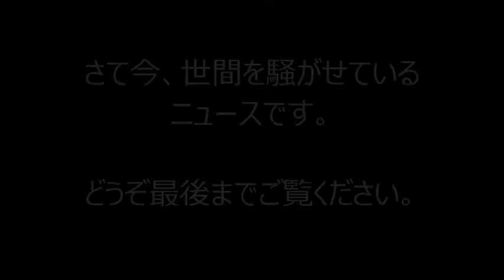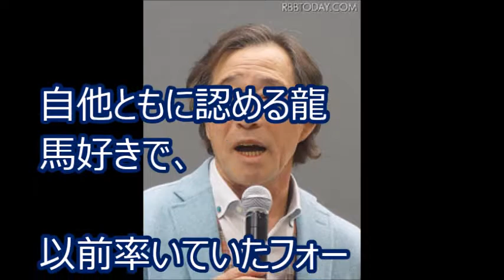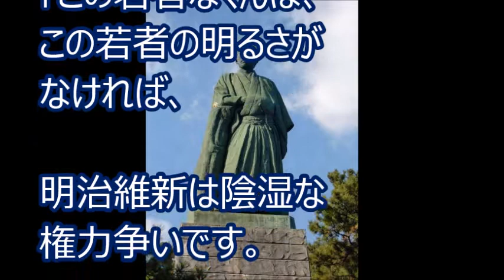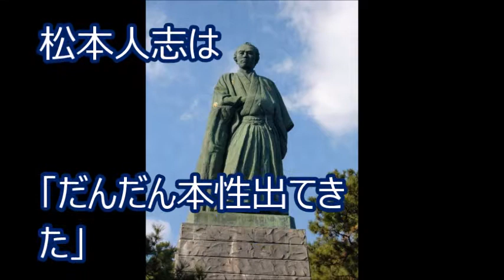教科書から坂本龍馬が消える？！ワイドナショーで武田鉄矢が坂本龍馬への気持ちを熱弁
26日に放送された「ワイドナショー」（フジテレビ系）に武田鉄矢が出演。坂本龍馬への熱い気持ちを激白した。

【白鵬】日馬富士の後に貴ノ岩に暴行していた「ある超大物力士」を遂に暴露‼情報封鎖される本当の理由が明らかに‼【秋宮芸能チャンネル】
日馬富士の後に貴ノ岩を重症にした”大物力士”に批判の嵐…白鵬が隠した膿の正体がやばすぎる…